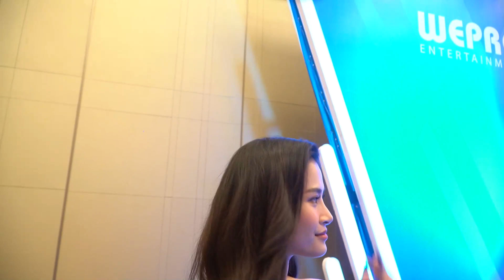Đông Nhi nhận xét về Hari Won và Trịnh Thăng Bình khi hợp tác trong show Vote for five.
Công ty Wepro Entertainment tổ chức buổi họp báo ra mắt dự án Vote For Five. Đây là chương trình “sống còn” đầu tiên được tổ chức tại Việt Nam. Thông qua dự án, công ty mong muốn tìm ra 5 bạn trẻ xuất sắc nhất để thành lập nên một nhóm nhạc nam hoàn chỉnh. Đồng hành cùng các thí sinh là 3 vị mentors - Đông Nhi, Issac, Trúc Nhân và 2 host – Hariwon, Trịnh Thăng Bình. Khác với những chương trình âm nhạc trước đó, quyền quyết định hoàn toàn phục thuộc vào sự bình chọn với khán giả. Theo chia sẻ của nhà sản xuất âm nhạc Hứa Kim Tuyền, format này sẽ kích thích sự chiến đấu, thôi thúc các thí sinh phải nỗ lực giành lấy tấm vé ra mắt cho bản thân. Chương trình Vote For Five sẽ phát sóng vào thứ 5 hàng tuần lúc 19h00 trên FPT Play và 20h00 trên Youtube, bắt đầu từ ngày 28/7.
Tại buổi họp báo thì tất cả các gương mặt của chương trình này đều tham gia và Đông Nhi đã có những chia sẻ về Hari Won và Trịnh Thăng Bình